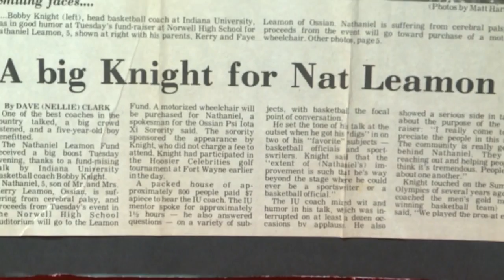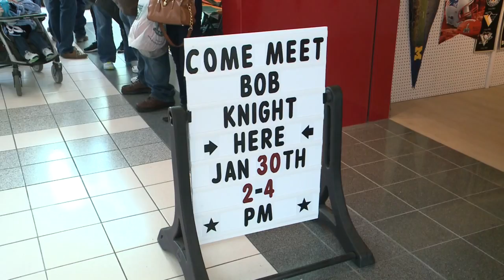Bob Knight reunites with Ossian boy after 30 years on 1/31/16